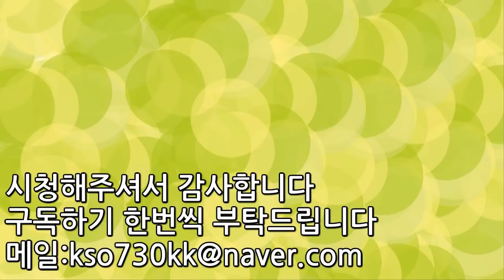지방을 분해시켜주는 음식 TOP5